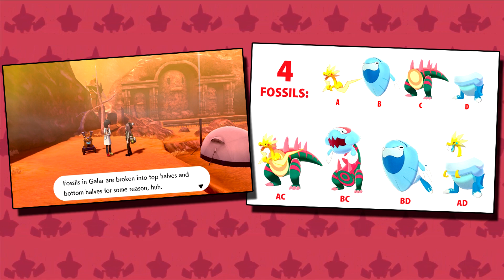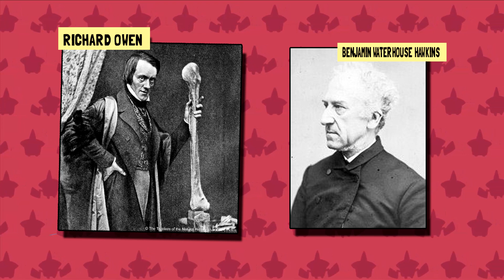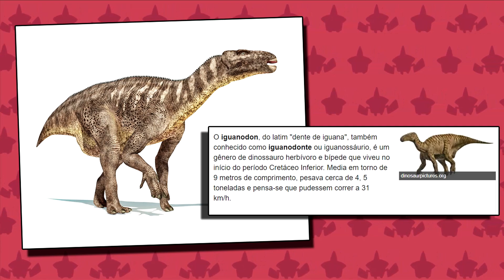ENTENDA O MISTÉRIO DOS FOSSEIS DE POKÉMON SWORD AND SHIELD